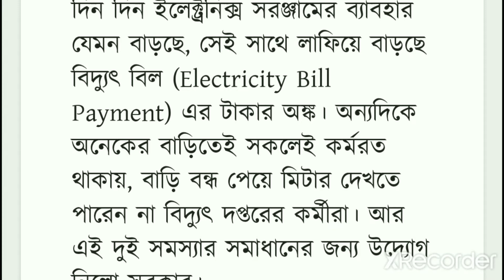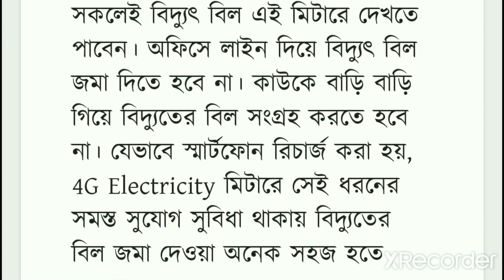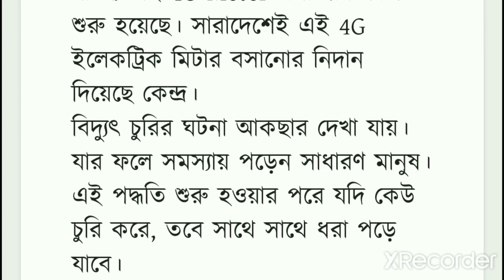কারেন্ট বিল কম কি ভাবে এই কাজ টি করতে হবে